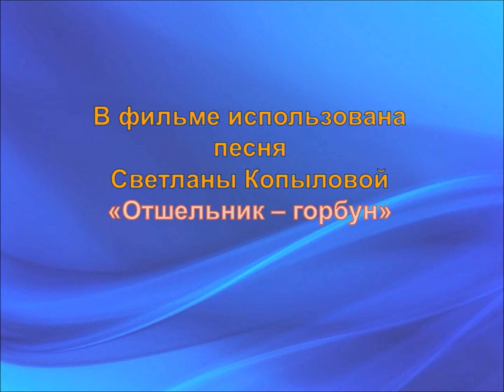Мультфильм "Отшельник горбун" по притче С.Копыловой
Мультфильм созданный "Семейной студией анимации" при поддержке конкурса "Православная инициатива"